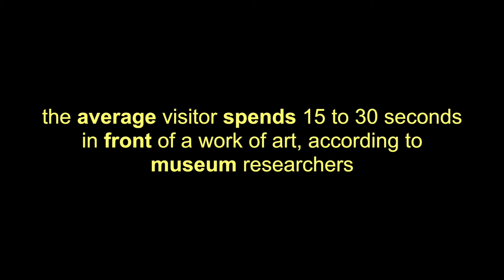Fifty Scenes in front of a Yellow Painting by Campano (Museu Fondación Juan March)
According to museum researchers, the average time spent by a visitor in front of a painting lasts from 15 to 30 seconds (N.Y. Times)

Painting: Miguel Ángel Campano (Madrid 1948) Untitled 1979

Filmed at the MuseuFondaciónJuanMarch in PalmadeMallorca
JWGrum Video 315